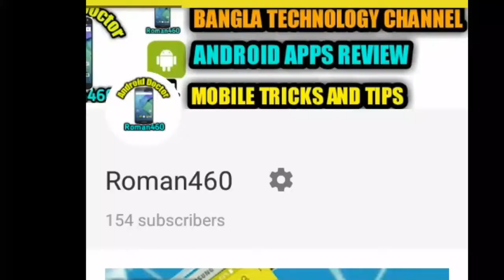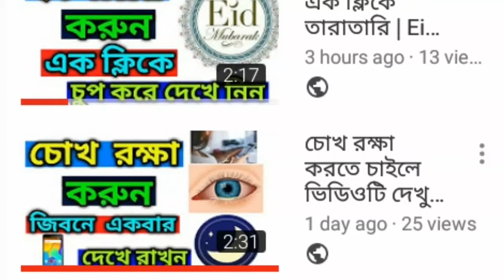Subscribe Wish Video | 150 Subscribe video | Roman460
Eid Bangla New Sms Apps Review